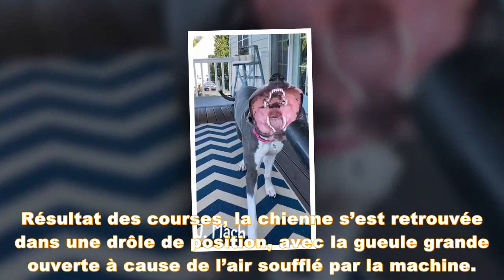Cet adorable Dogue Allemand s’est attaqué à un souffleur à feuilles et le résultat est hilarant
Et voilà un chien qui sait faire de belles grimaces.